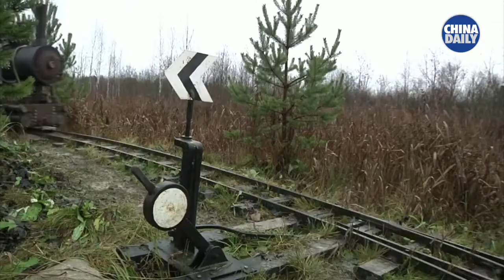Enthusiasts build a miniature train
Steam train enthusiast turns his childhood dream into reality